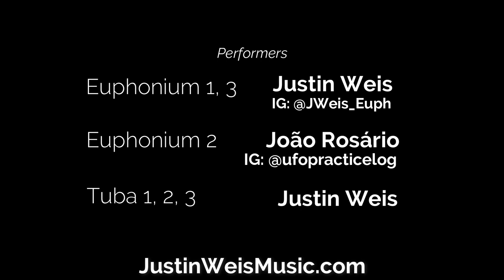Felix Mendelssohn - Fingal's Cave (The Hebrides) Overture for Tuba Euphonium Ensemble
Arranged for EEETTT by Justin Weis
Featuring Joao Rosario on Euphonium 2
Program notes and more at JustinWeisMusic.com